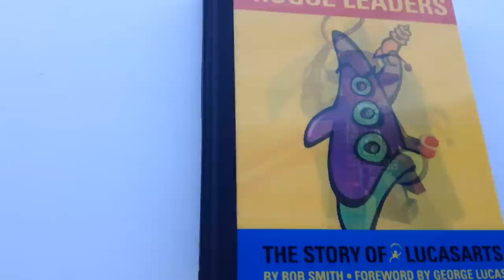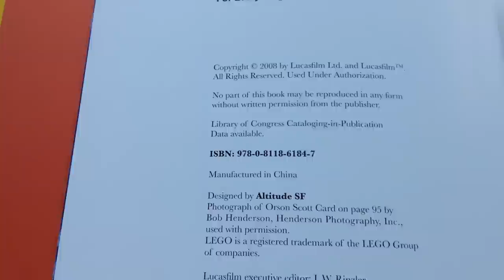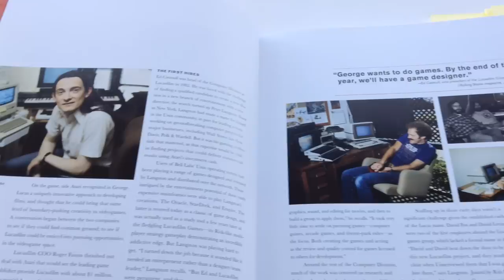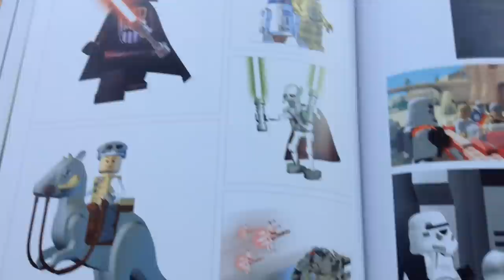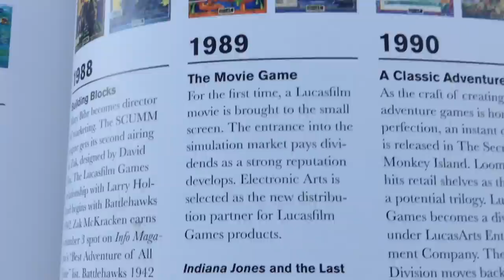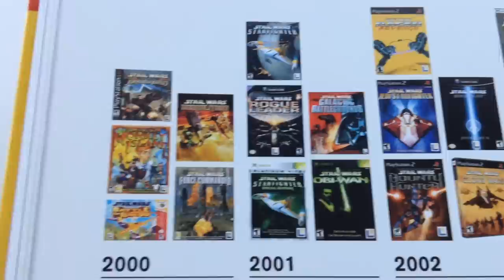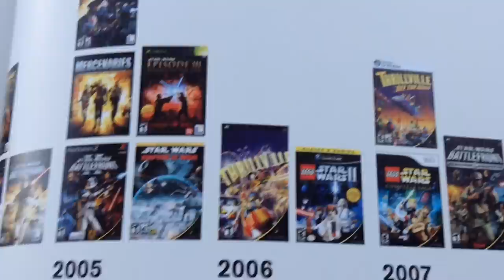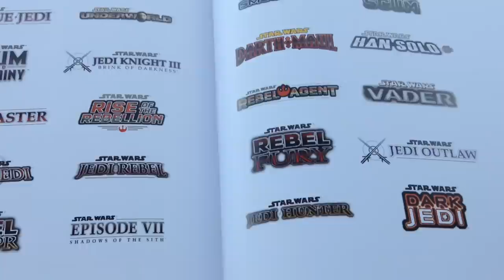ROGUE LEADERS - THE STORY OF LUCASARTS - HD REVIEW - HARDBACK STAR WARS BOOK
It's sad... but another Lucasfilm company bites the dust. Disney strikes again!!

This fantastic book covers Lucasarts from its inauspicious beginnings in 1982, to 2008, the year this book was published.

I recommend this book to fans of Lucasarts and also those who have an interest in the history of gaming.

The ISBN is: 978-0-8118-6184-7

As always, thank you very much for watching and May The Force Be With You!